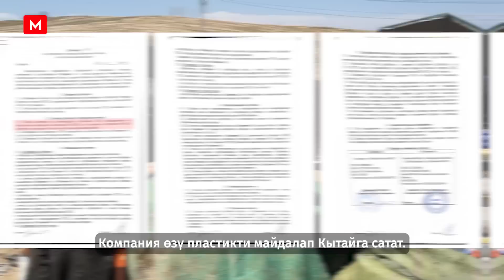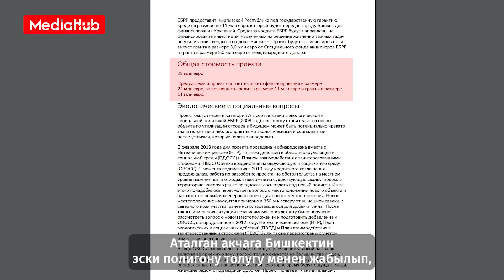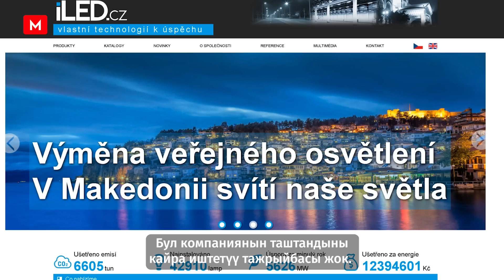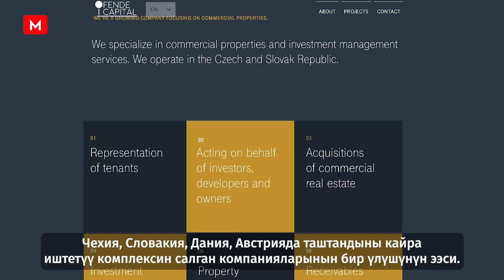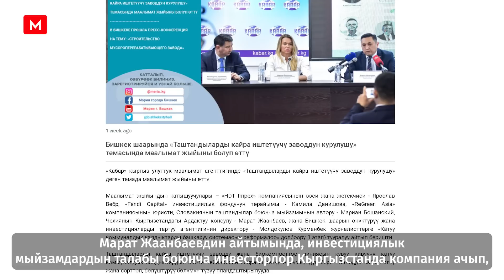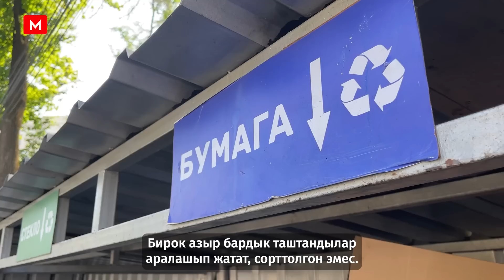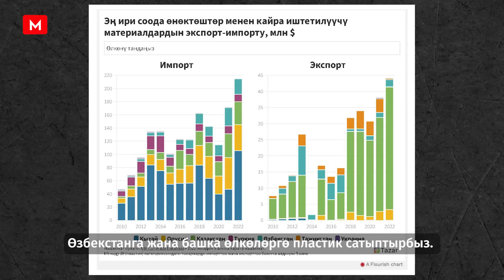"Бишкек полигону — экинчи Кумтөр. Анда миллиондор айланат"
Кошуна Казакстан жана Өзбекстан таштандыны кайра иштетип, миллиондогон киреше таап жатат. Кыргызстанда болсо таштанды чоң баш ооруга айланган.

Ал эми экологдор полигондун айынан жаратылыш жана аба ууланып жатат деп коңгуроо кагууда. Маселени таштандыларды кайра иштеткен завод курулса чечмек.

ЕБРР берген 22 млн евронун тагдыры эмне болду? Завод качан курулат?